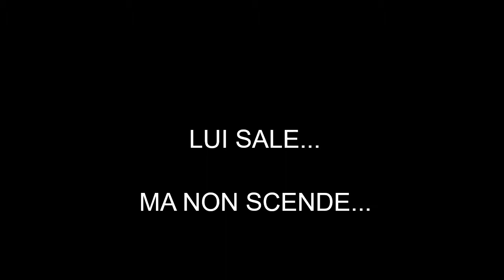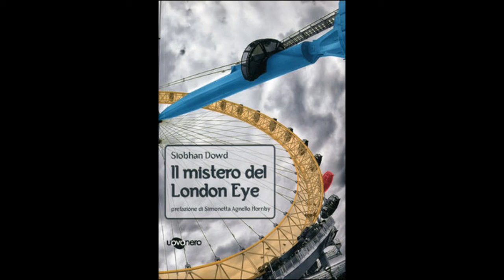12 Il mistero del London eye Valentina Redaelli, Gabriele Radice, Marco Boscolo, Karla Vargas Cesan